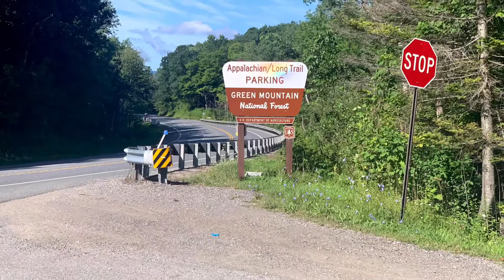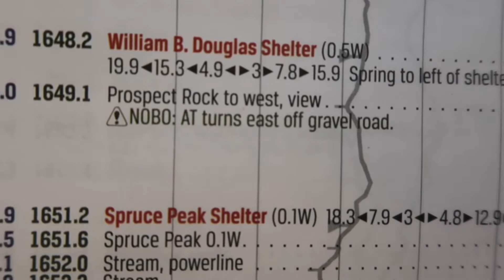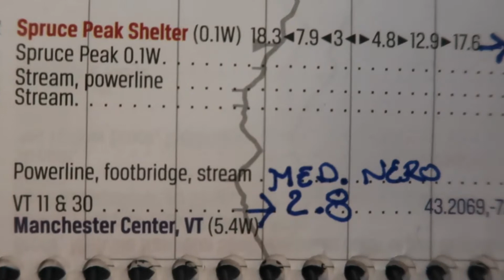Appalachian Trail thru-hike 2021 Mile: 1651.2 Spruce Peak to 1654 VT11/30 Manchester Medical Nero